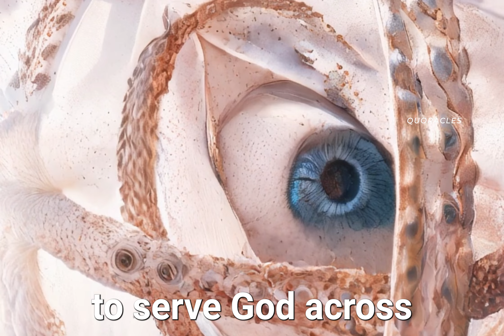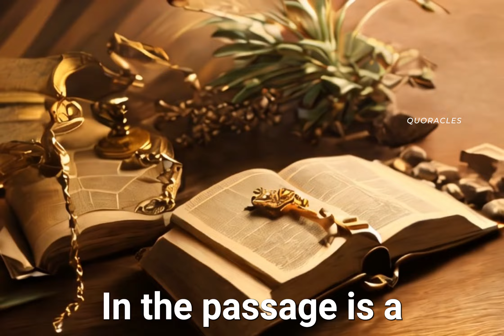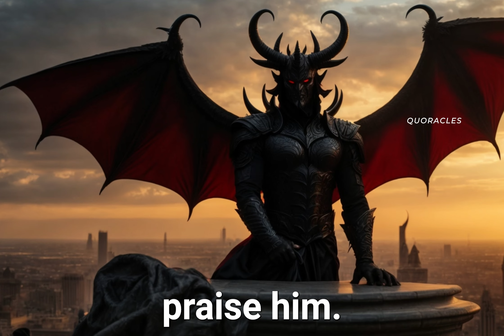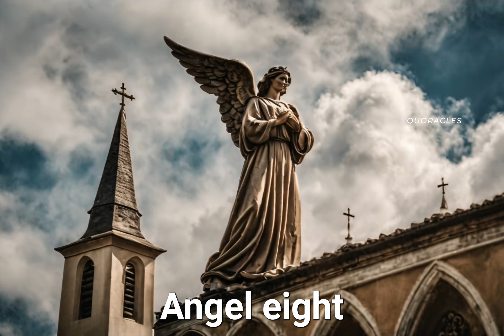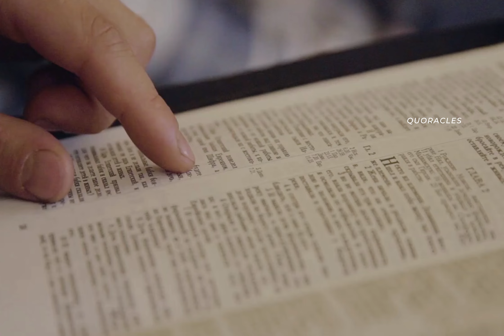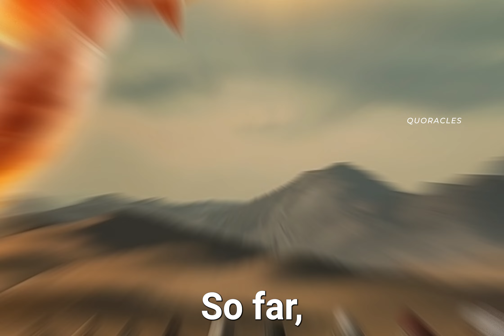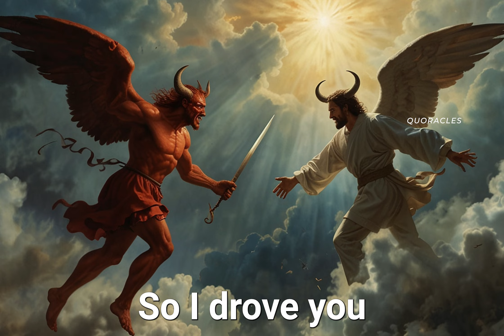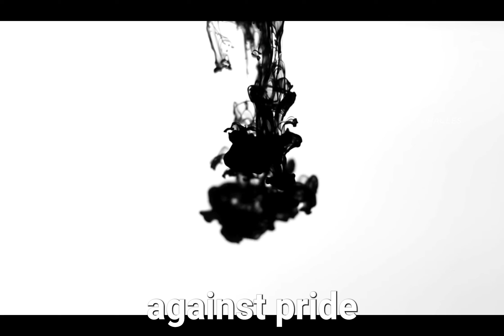The Complete History of Angels | Shocking Story of Cherubims to Seraphims, Watchers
Discover the complete history and origin of angels, from Cherubims to Seraphims, Watchers, and even Lucifer. Learn the fascinating origins and stories behind these celestial beings in this video.

0:05 - What are the secret mission of angels? Quoracles Digital Gospel